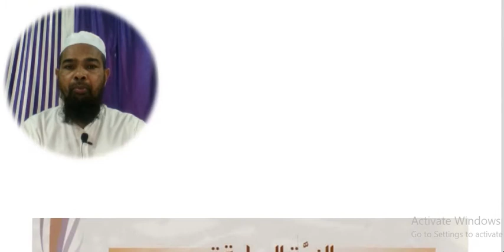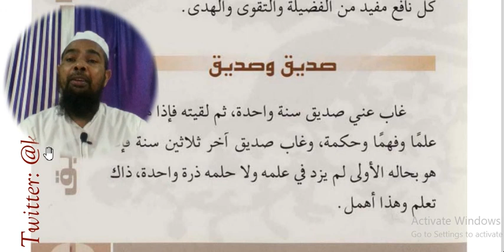Arabic language and arabic literature/arabi adab arabi zaban seekhe/Arbi seekhe